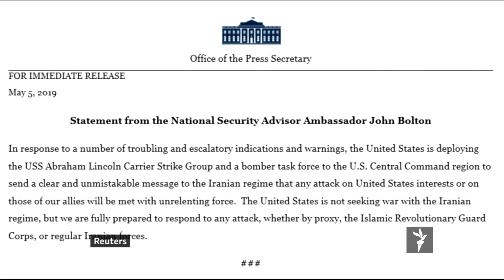ازادي سټوډیو – د نړۍ مهم خبرونه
طالبان له بیلابیلو لوریو هڅول شوي چې د روژې په درناوي سوله وکړي.
امریکا د ایران د ګواښونو د دفاع لپاره منځني ختيځ ته یوه لویه تیاره وړونکې کښتۍ استولې.
او په نایجیریا کې د روژې په لومړۍ شپه یو نیم زر ځوانان او پیغلې سره واده شول.
ازادي سټوډیو د شپې په ۸ بجو له پيشګام ټلویزیون وګورئ.